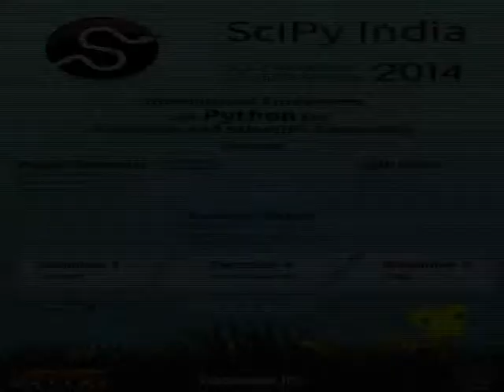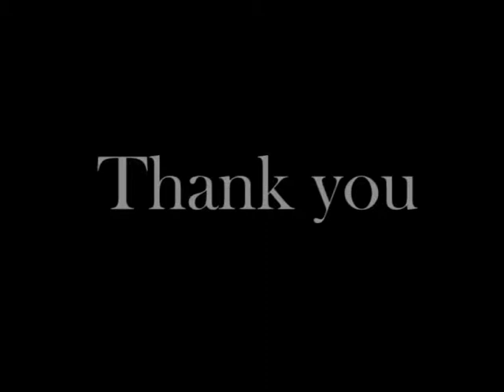Python Installation - Prof. Prabhu Ramachandran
Speaker : Professor Prabhu Ramchandran
Topic : Python Installation
Conference Name : SciPy India 2014( International Conference on Python for Education and Scientific Computing)
Location : IIT Bombay, Mumbai, India